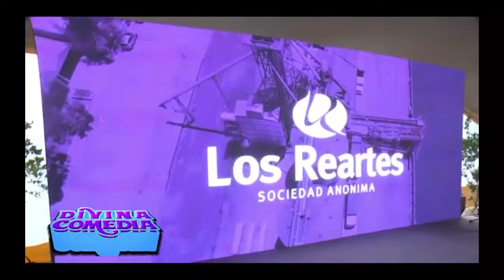DIVINA COMEDIA 28 de Junio 2020 - 3º bloque